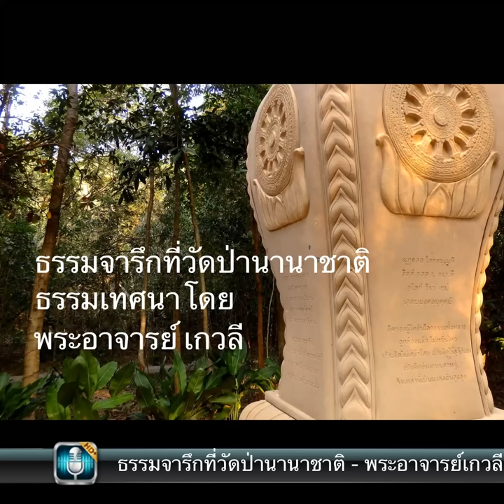พระอาจารย์เกวลี - ธรรมจารึกที่วัดป่านานาชาติ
พระธรรมเทศนาโดยพระอาจารย์เกวลี (พระครูอุบลภาวนาวิเทศ - เจ้าอาวาสวัดป่านานาชาติ)
แสดงที่วัดป่านานาชาติ ๒๐. ธ.ค. ๒๕๕๗
หลังจากงานฉลองเขตพระราชทานวิสุงกามสีมา